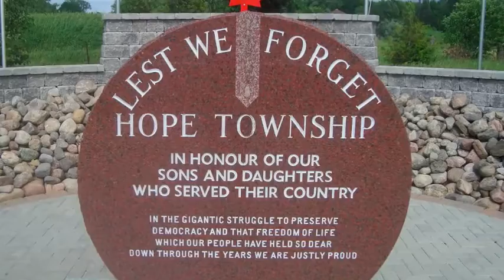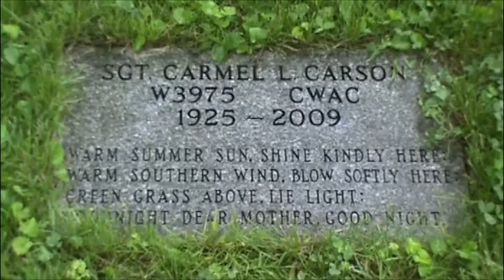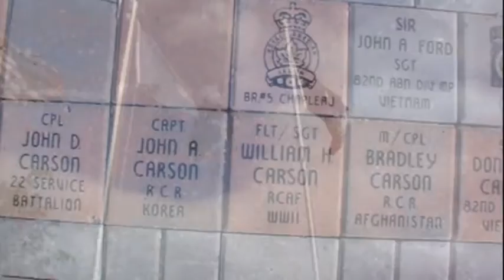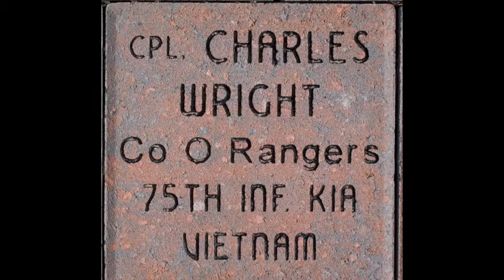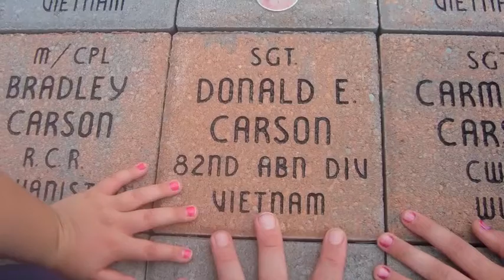Canton Port Hope Ontario Cenotaph 2011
At the Canton Municipal Offices just north of Port Hope Ontario, there is a Cenotaph to honour those who served in the military, and the Carson/Coreau families have an extended history of military service. Bricks have been put in place to recognize our family members involved in the Military. Have a peak. Lest We Forget.